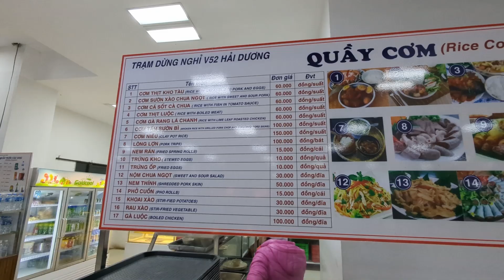【天気は最悪】でも行って良かった納得の世界遺産！ハノイに行ったら外せません。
オフシーズンでも、寒くても、悪天候でも、ハノイ滞在なら行かなきゃいけないエクスカーション・ナンバー１はハロン湾。行ってみて納得しました。

2017年の映画 ”キングコング、髑髏島の巨神”、そして1997年 007 "トゥモロー・ネバー・ダイ"
 の撮影現場です。

私は１日ツアーでしたが、２泊３日のツアーに行けばよかったと思ってます。
①１日ツアーは混んでると各寄港地の時間が限られる。
② アクティビティをじっくり楽しめる
③ 広範囲にわたって人の少ない所に行ける（はず。。。）
④ 朝日、夕日、夜空、霧に包まれた早朝の景色などが見れる（はずｗｗｗ）
よって１泊ツアーではなく２泊ツアーを勝手にお勧めします

時間がないかたは当然日帰りでも満喫できます。

0:00 Introduction
1:40 Halong Bay tour
4:14 Halong International Cruise Port
5:35 Embark
6:58 Sung Sot Cave
8:40 Luon Cave
11:25 Ti Top Island
17:38 Hanoi Cycling Tour
21:51 Banana Island
22:49 Long Bien Bridge